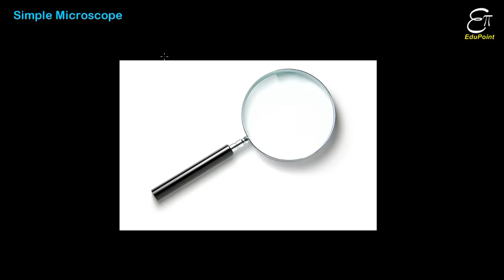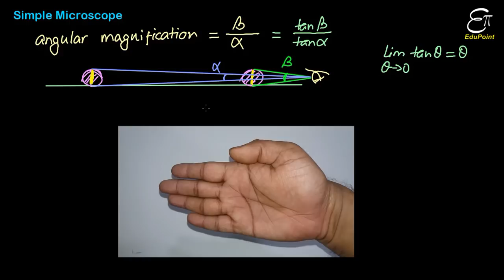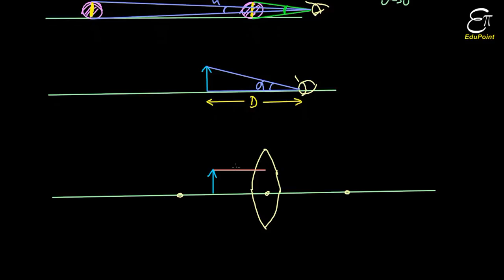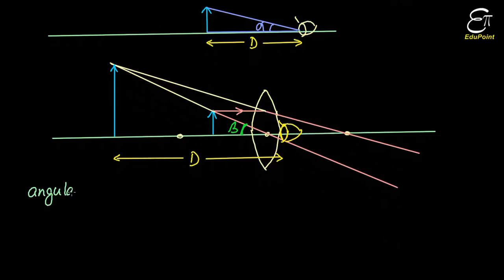🔴 SIMPLE MICROSCOPE || in HINDI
In this Physics video lecture in Hindi for class 12 we explained the working of simple microscope and derived the formula for angular magnification by a simple microscope for two cases, first, when image is formed at the least distance of distinct vision and, second, when image is formed at infinity.
For this we need to know two things, one, what is angular magnification and, two, what is the least distance of distinct vision.
During the derivation of the formula for angular magnification by a simple microscope we used the thin lens formula.
Construction and working of a simple microscope can be understood if we draw proper diagram.
Simple microscope’s angular magnification formula is 1 + D/f, when image is at D which is the least distance for distinct vision and it is D/f, when image is formed at infinity.

In the next video we will discuss on a compound microscope.

Arijit Daripa
EduPoint,
Dam Road,
Chandil,
Dist- Seraikela-Kharsawan,
Jharkhand,
India.